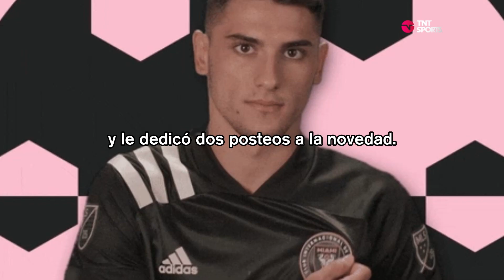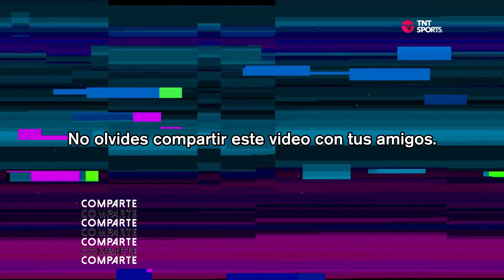Inter Miami se fortalece: Messi y la presencia mexicana en el equipo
🇦🇷🔥⚽️ ¡Unión explosiva! Messi y la fuerza mexicana se unen en InterMiami.